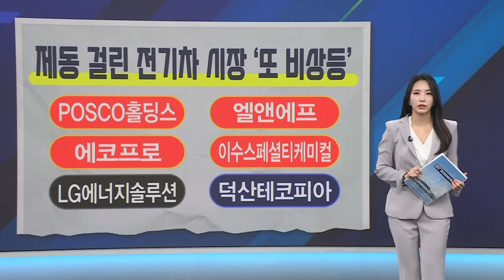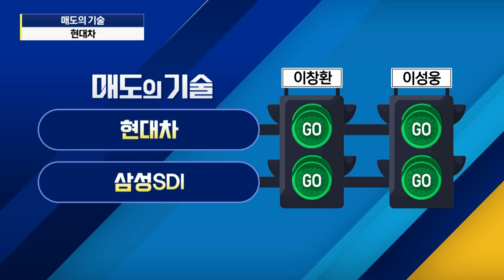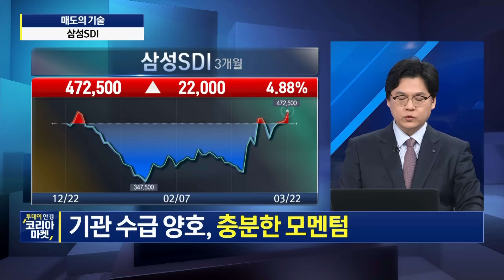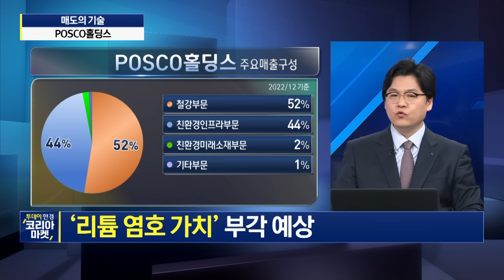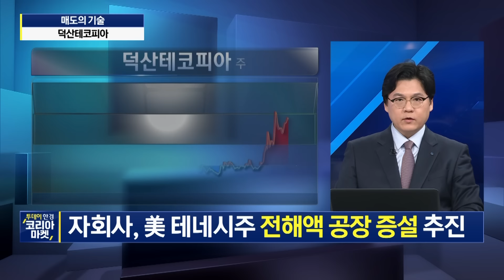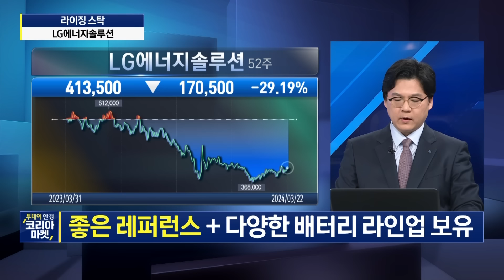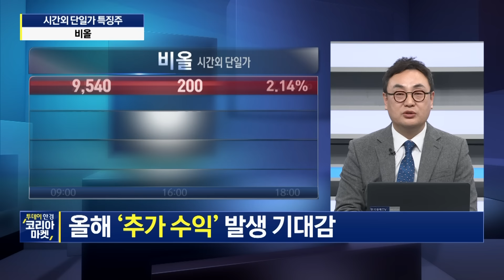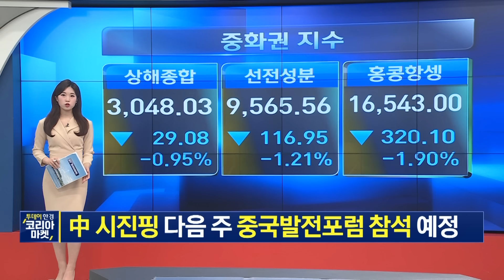[라이징스탁] 제동 걸린 전기차 시장 ‘또 비상등’ㅣ돌아온 연기금, 포트 재정비 방향은?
[투데이 한경 코리아마켓] 에서
모든 투자자들의 부자되는 포트폴리오 만들기 프로젝트
[포트의 참견] 이 다음 주 부터 여러분을 찾아가게 되는데요
나의 포트를 리모델링해서 돈이 모이는
새로운 포트와 함께 하고 싶으신 모든 투자자 분들

2024년3월22일 방송

00:00 오프닝
04:30 매도의기술
30:15 이시각 시간외 단일가
32:34 라이징스탁
40:46 시간외 단일가 특징주 TOP5
45:08 오늘 장 특징주
49:22 글로벌 증시 브리핑

[출연자]
▶ 손유빈 앵커, 박수진 앵커, 임하영 캐스터
▶ 이창환 하이투자증권 강북wm센터 영업부장
▶ 곽영훈 주식투자연구소 대표